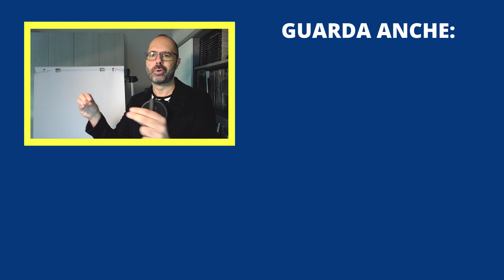(TUTTA LA VERITÀ) Perchè le mostre locali non funzionano quasi mai per un artista?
Qual è il percorso formativo a te più adatto? Chiama il numero verde gratuito 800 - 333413 e parla con un consulente.

Spesso gli artisti passano anni ad organizzare mostre e partecipare ad eventi espositivi con la speranza di rendersi visibili e trovare compratori interessati. Ma quante volte questa strategia funziona? Raramente. Di sicuro, le mostre che funzionano meno in termini di visibilità (ma soprattutto di vendite) sono le mostre locali organizzate nelle città, al di fuori dei classici circuiti museali. Già, ma perchè questa particolare tipologia di mostra non funziona? Ecco allora (TUTTA LA VERITÀ) Perchè le mostre locali non funzionano quasi mai per un artista?

Ma chi è Luca Vehr? E perchè può aiutarti?

✅ Ex ingegnere informatico che nel 2005 brucia la sua laurea per inseguire la sua folle passione verso la fotografia e l'arte

✅ Ad oggi considerato uno dei massimi esperti internazionali di marketing artistico.

✅ Ha alle sue spalle oltre 5.000 appuntamenti di vendita e consulenza per il mercato artistico, e da quasi 20 anni collabora attivamente con editori, agenzie, aziende, clienti privati – sia in Italia che all’estero.

✅ Più di 40.000 artisti leggono regolarmente la sua newsletter via mail.

✅ Ha al suo attivo numerosi casi studio di successo di artisti che grazie ai suoi programmi formativi e alle sue sessioni di consulenza hanno letteralmente stravolto la propria vita.